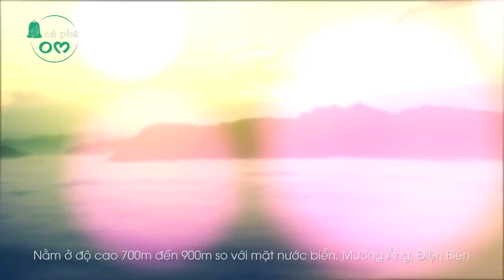Nơi cà phê Om bắt đầu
Mường Ảng, Điện Biên là một vùng đất cao xanh vời vợi, dịu mát an lành của miền biên viễn xa xôi.
Đó cũng là nơi những thành viên sáng lập cafe OM đã cùng mẹ gieo trồng sườn đồi phủ đầy cafe Arabica đầu tiên của mình 20 năm trước. Từ nông trại về thẳng thành thị, hạt cafe Mường Ảng, Điện Biên được rang xay cẩn thận. Nhờ giám sát chặt chẽ quy trình, phương thức khai thác, chế biến, toàn bộ mùi vị tinh túy, chua thanh, đắng nhẹ, tràn ngập hương hoa cỏ của Arabica Mường Ảng được khai phá triệt để.
Khi phối trộn với cafe Arabica Ethiopia - nơi bắt nguồn hạt cafe thế giới, những ly espresso có hương thảo mộc và hoa quả khô khác biệt, đầy tao nhã. Mùi vị tuyệt vời không thể bắt chước đó được OM coffee chuyển tải đầy đủ qua từng loại đồ uống đến tay khách hàng.
Trong tiếng Phạn, OM có nghĩa là “âm thanh cao quý nhất của cuộc sống”. Vì vậy, OM không chỉ có cafe Arabica Ethiopia hương thảo mộc và hoa quả khô đầy tao nhã mà còn là nơi mỗi người tìm được tĩnh thiền trong cuộc sống đầy vội vã.

P511 B4 tầng 5, tập thể Khương Thượng, Tôn Thất Tùng, phường Trung Tự, quận Đống Đa, TP. Hà Nội.